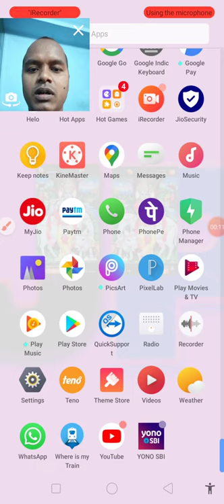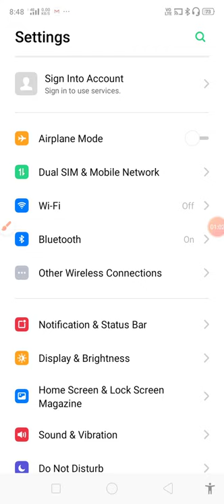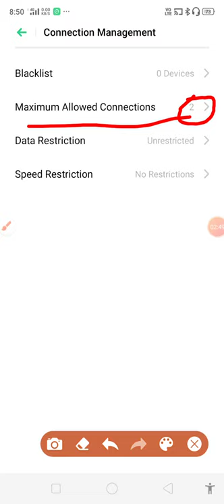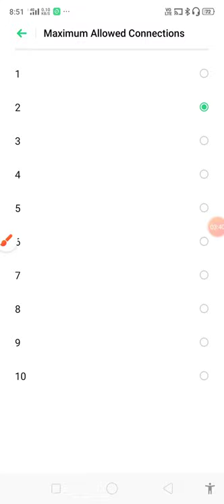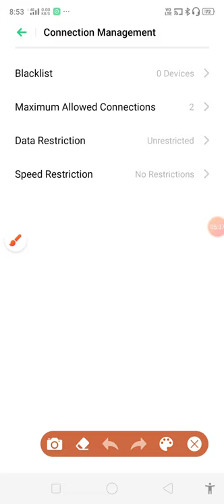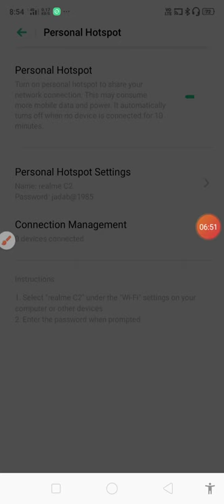How to set Realmi mobile hotspot? And how will you give internet to others? Let's know friends.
How to set Realmi mobile hotspot? And how will you give internet to others? Let's know friends. Good setting.रेआलमी मोबाइल का हॉटस्पॉट सेटिंग कैसा करे ? और दुसरो को कैसा इंटरनेट देंगे ? चलो दोस्तों जानेंगे। गुड सेटिंग।